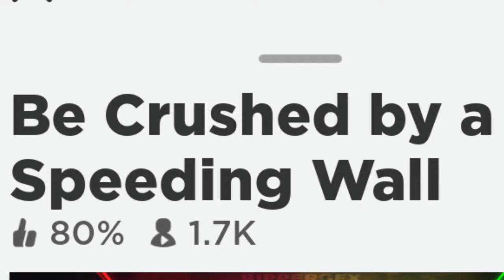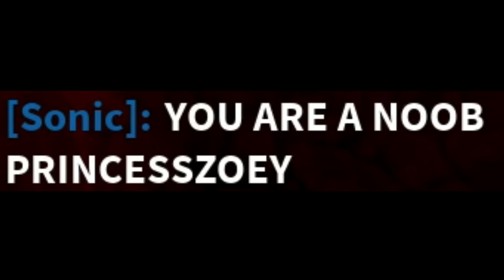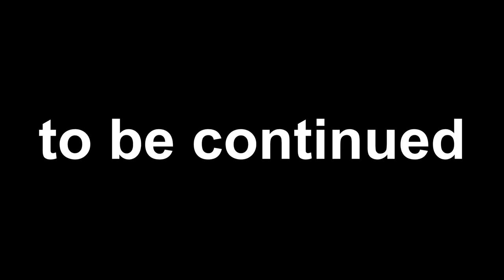Roblox be crushed by a speeding wall...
i sometimes wonder in life...what if my bedroom walls started moving? even closer and closer to me UNTIL IT CRUSHES ME (i think i had a dream like that). its only possible in roblox “be crushed by a speeding wall”

this is a really old roblox game...but it is still fun and popular roblox experience becuz its about a giant wall. this roblox wall will speed its way to u and ur job is to stay inside a mouse hole...KEEP DOING THIS OR U GONNA DIE NOOB :)

how many walls do u have?? none becuz i punch them all when i got mad at roblox lol